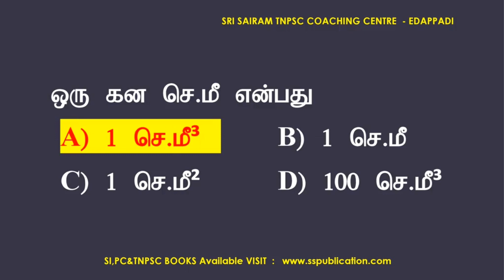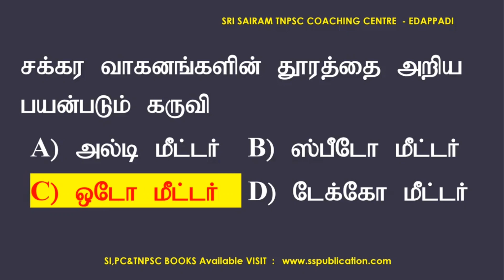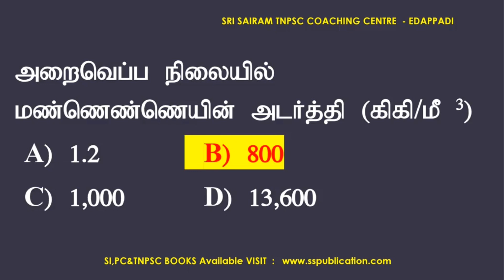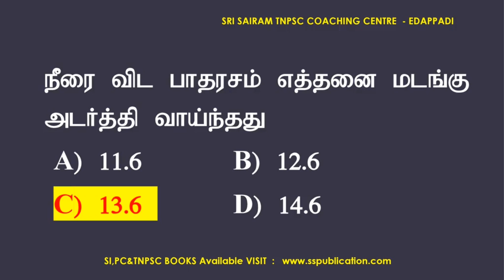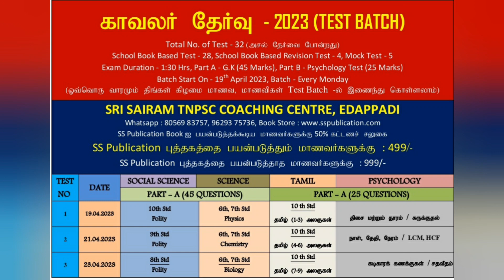TNUSRB Pc Exam-2023 || Important science model questions ||25 question with answer||Ss publication